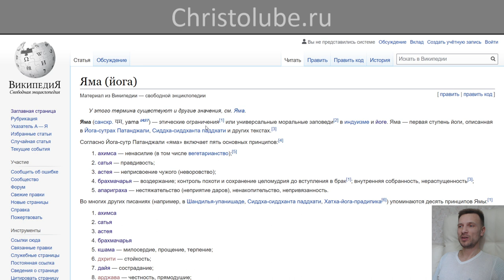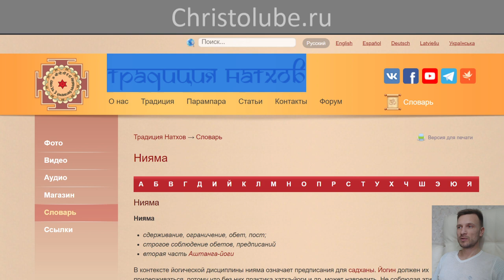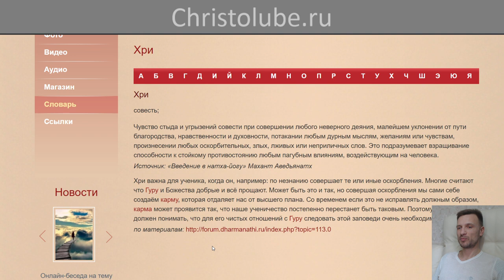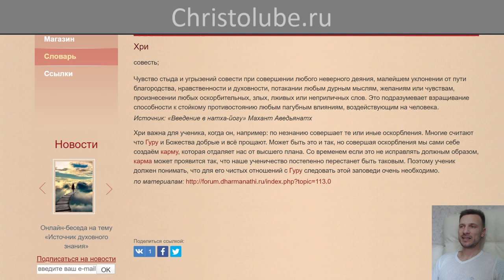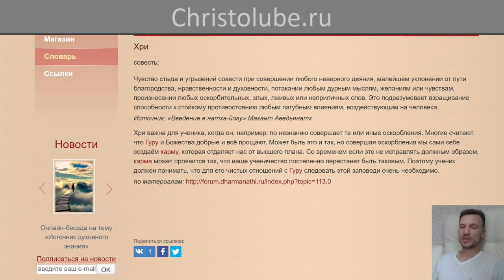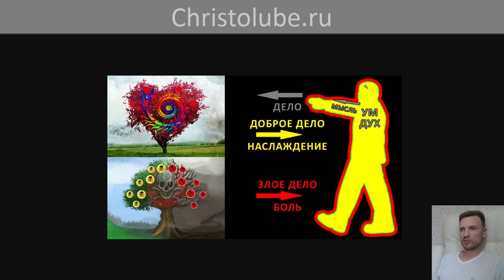ЙОГА глазами ХРИСТИАНИНА ✝️ СТУПЕНЬ 2. ↑ ЯМА → Шаг 1. Хри (29.04.2020) ВЕГАН 💚 ХРИСТОЛЮБ ✝️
ЙОГА глазами ХРИСТИАНИНА ✝️ СТУПЕНЬ 2. ↑ ЯМА → Шаг 1. Хри — совесть; чувство стыда и угрызений совести при совершении любого неверного деяния, малейшем уклонении от пути благородства, нравственности и духовности, потакании любым дурным мыслям, желаниям или чувствам, произнесении любых оскорбительных, злых, лживых или неприличных слов. Это подразумевает взращивание способности к стойкому противостоянию любым пагубным влияниям, воздействующим на человека.

— SKYPE: christolube

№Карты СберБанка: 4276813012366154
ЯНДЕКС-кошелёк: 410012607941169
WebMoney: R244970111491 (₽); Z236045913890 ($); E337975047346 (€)